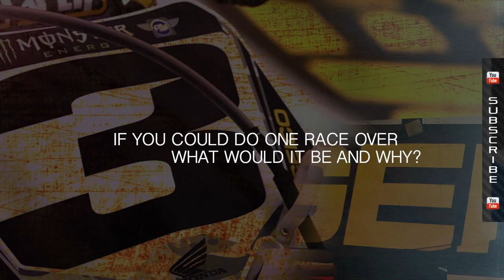Eli Tomac 2014 Supercross Interview | Motorcycle Superstore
We caught up with Eli Tomac in the 1st half of the Supercross season to see how he was adjusting. A rookie 450 rider for the GEICO Honda team, he will be one of the emerging stars in the years to come. Though his rookie season has been a challenge because of injuries he still gave us the time of day for an interview. Eli is an extremely nice guy and a great rider who we hope to see bounce back for the Outdoor season. Leave some comments below for #3 and make sure to watch him race at a Supercross event near you!

Motorcycle-Superstore.com is the leading online retailer in the motorcycle and powersports industry. Serving motorcycle riders for more than 15 years, Motorcycle-Superstore.com specializes in selling motorcycle and powersports helmets, riding apparel, accessories and parts at the lowest prices possible. Internet Retailer magazine has ranked Motorcycle Superstore in the top 10 of all sporting goods sites and in the top 200 of all e-commerce sites. Powered by a dedicated staff of motorcycle enthusiasts, Motorcycle-Superstore.com continues to impress customers by constantly raising its online shopping standards.